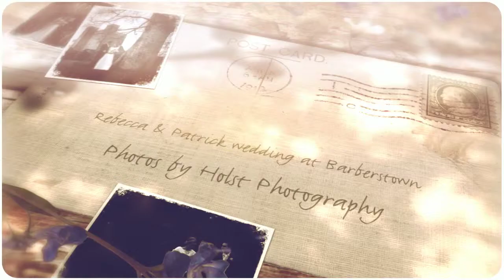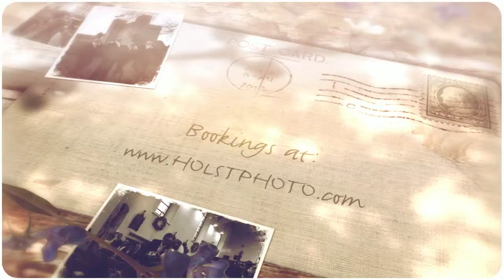Barberstown Castle Wedding ~ Holst Photography Ireland